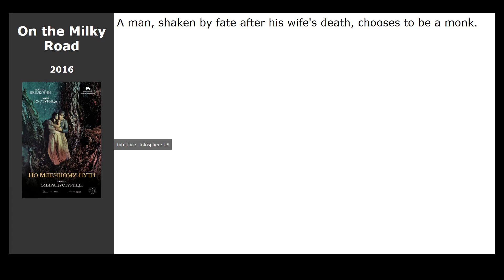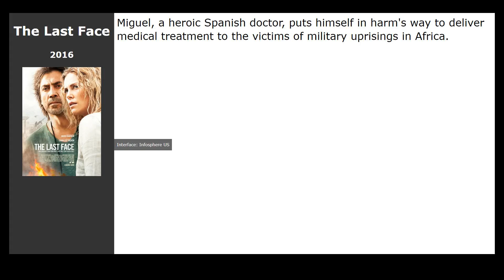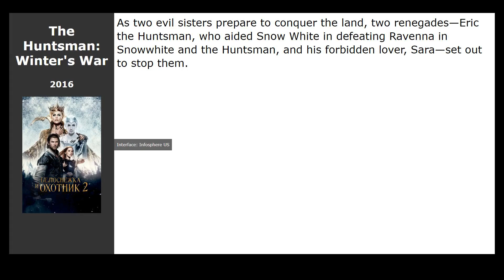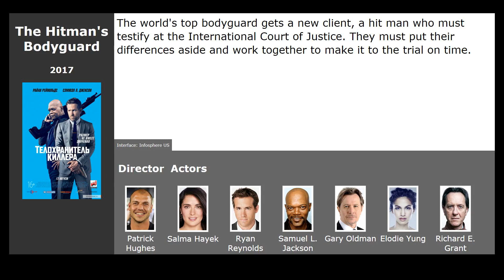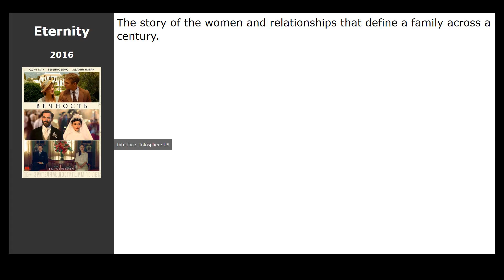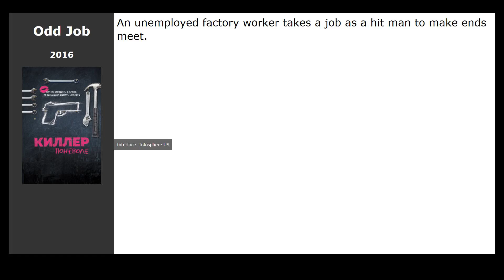20 best movies like Never Grow Old (2019)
Movies similar to Never Grow Old (2019):

00:00 Introduction
00:13 The Boy Who Harnessed the Wind (2019) / genre: drama
00:25 The Dancer (2016) / genre: drama, biography, music
00:44 On the Milky Road (2016) / genre: fantasy, drama, melodrama
00:57 Hatred (2016) / genre: military, drama, history
01:10 The Last Face (2016) / genre: drama
01:23 Hacksaw Ridge (2016) / genre: drama, military, history
01:41 Underworld: Blood Wars (2016) / genre: horror, action, fantasy
01:53 The Huntsman: Winters War (2016) / genre: fantasy, action, drama
02:06 The Red Turtle (2016) / genre: cartoon, fantasy
02:25 Frantz (2016) / genre: drama, melodrama, military
02:44 Mohenjo Daro (2016) / genre: action, drama, melodrama
02:57 Altitude (2017) / genre: action, thriller, crime
03:10 Jigsaw (2017) / genre: horror, thriller, detective
03:23 The Hitmans Bodyguard (2017) / genre: action, thriller, comedy
03:41 Mafia: Survival Game (2016) / genre: fantastic, action
03:57 Dark Signal (2016) / genre: horror, thriller, detective
04:10 Star Trek Beyond (2016) / genre: fantastic, action, thriller
04:24 Eternity (2016) / genre: drama
04:37 Suicide Squad (2016) / genre: fantastic, fantasy, action
05:04 Odd Job (2016) / genre: comedy, crime